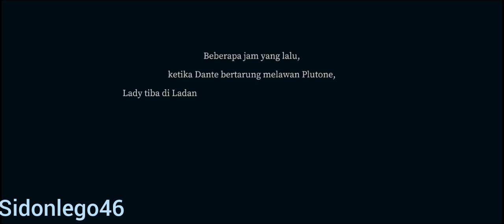Devil my cry, Peak of Combat : Bab 8 Kembali ke Blizzard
Devil my cry
peak of combat
bab 8 kembali ke blizzard